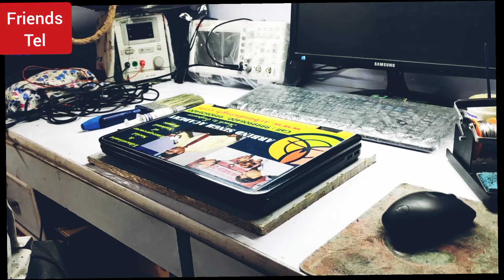Over hitting Laptop servicing at home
HOT Laptop servicing at home